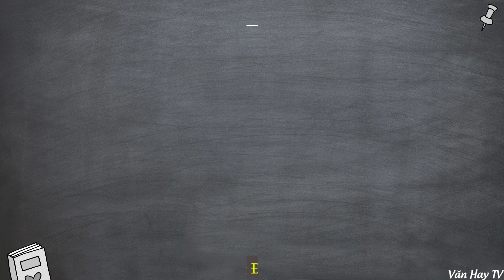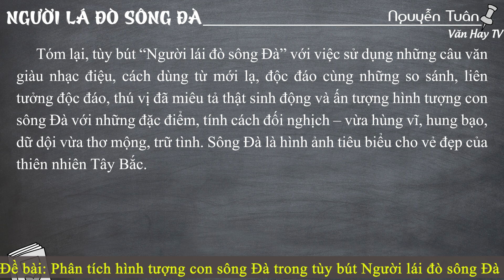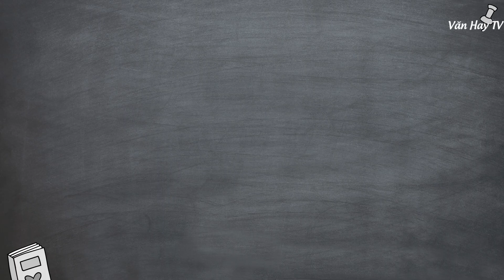Phân tích hình tượng con sông Đà trong tùy bút Người lái đò sông Đà của Nguyễn Tuân - CHI TIẾT NHẤT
🔰🔰🔰 Link tải 19 MẪU THAM KHẢO về Đề bài: Phân tích hình tượng con sông Đà trong tùy bút Người lái đò sông Đà.

🔴 Bonus:

---Soạn bài Người lái đò sông Đà (Chi tiết – ngắn gọn – luyện tập).

---Nội dung văn bản – Khái quát tác giả, tác phẩm – Đọc hiểu văn bản – Sơ đồ tư duy.

---Dàn ý phân tích Người lái đò sông Đà (chi tiết – ngắn gọn).

---Đề kiểm tra trắc nghiệm 15 phút Người lái đò sông Đà (3 Đề - 84 câu).

---Đề bài 1: Phân tích tùy bút Người lái đò sông Đà của Nguyễn Tuân (20 mẫu).

---Đề bài 2: Phân tích hình tượng người lái đò trong tùy bút Người lái đò sông Đà (16 mẫu).

---Đề bài 3: Phân tích hình tượng con sông Đà trong tùy bút Người lái đò sông Đà (19 mẫu).

---Đề bài 4: Phân tích hình ảnh thiên nhiên và con người trong đoạn trích Người lái đò sông Đà (2 mẫu).

---Đề bài 5: Cảm nhận vẻ đẹp thơ mộng, trữ tình của con Sông Đà trong tác phẩm Người lái đò sông Đà của Nguyễn Tuân (10 mẫu).

🔴 Bonus:

---Đề bài 6: Phân tích thứ vàng mười trong Người lái đò sông Đà (6 mẫu).

---Đề bài 7: Phân tích đặc sắc nghệ thuật trong Người lái đò Sông Đà (6 mẫu).

---Đề bài 8: So sánh cảnh cho chữ và cảnh vượt thác sông Đà (4 mẫu).

---Đề bài 9: Phân tích cái tôi của Nguyễn Tuân trong đoạn trích Người lái đò Sông Đà (4 mẫu).

---Đề bài 10: Phân tích vẻ đẹp hung bạo của sông Đà (9 mẫu).
♥♥♥ Hãy nghe và cảm nhận ♥♥♥